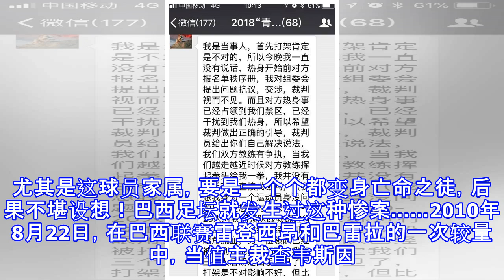球员打架不可怕，可怕的是看台上的神秘力量！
球员打架不可怕，可怕的是看台上的神秘力量！ 就在今日，“国民老公”张继科和景甜的恋情基本坐实，这让不少张继科的迷弟迷妹们一个个不禁顿足捶胸：景甜，你还我家继科来！这不，下面这位女士就因为控技不住技几开始发飙了。开个玩笑，不要当真。不过要说起这事还真是挺恶劣：在广州举行的一场2018年“青训联盟杯”全国青少年足球俱乐部锦标赛上，对阵双方广州巨人俱乐部与中山中能俱乐部的家长与教练员之间爆发冲突，中山中能俱乐部的3名教练员被对方10-20名球员家长围攻并予以还击，其中巨人俱乐部一名情绪失控的女士更是直接“飞踹”对方教练，产生了极为恶劣的影响。事后，被打的中山中能俱乐部教练透露，冲突的起因是中山方面对...